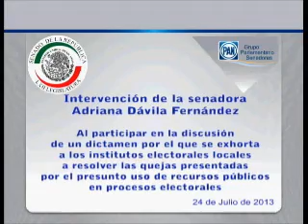240713 Senadora Adriana Dávila Fernández - Intervención 2